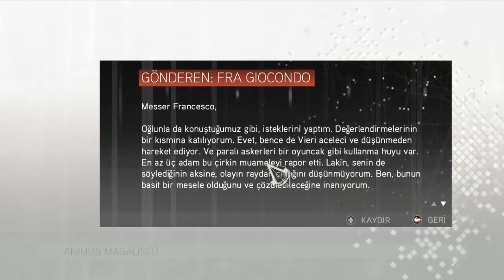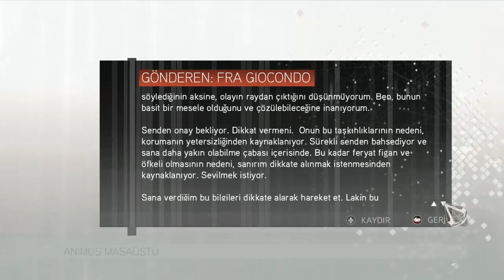(+18) Assassin's Creed 2 / Türkçe Oynanış (Tam Çözüm) / Bölüm 9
Assassin's Creed 2 - 9. Bölüm